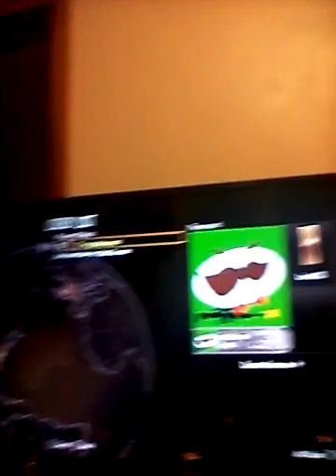Obey these shorts there dope...